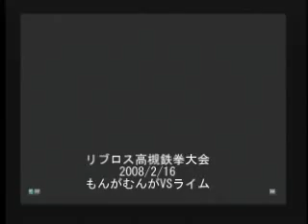TEKKEN 6 - Yoshimitsu vs Nina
Tournament Match from Yamasing